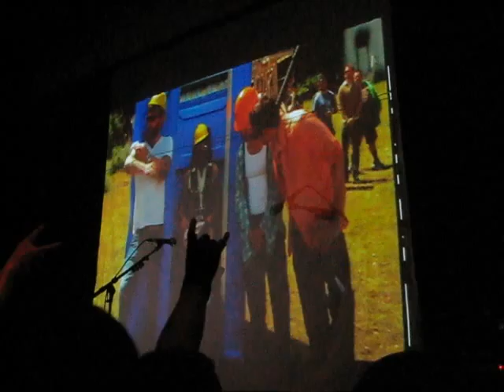Jackass 3D Trailer.. and Bam Margera Presents CKY!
The opening of CKY at Manning Bar, Sydney on their Australian tour - August 14, 2010.